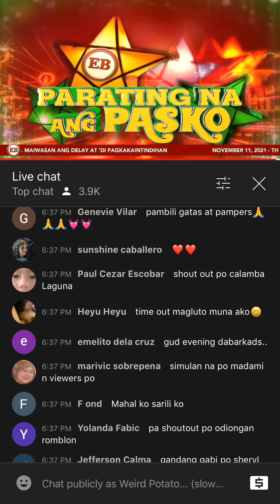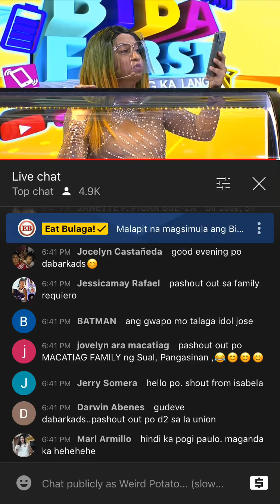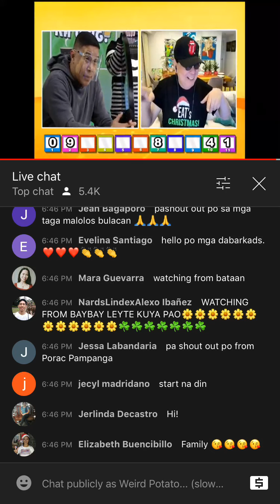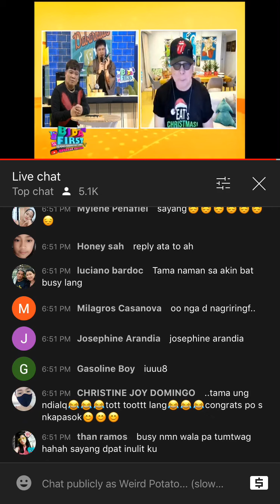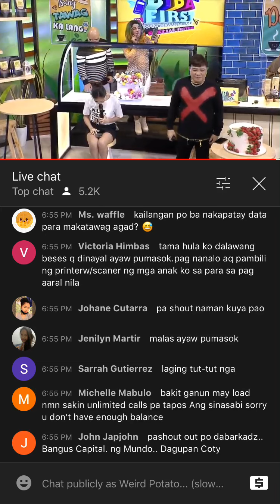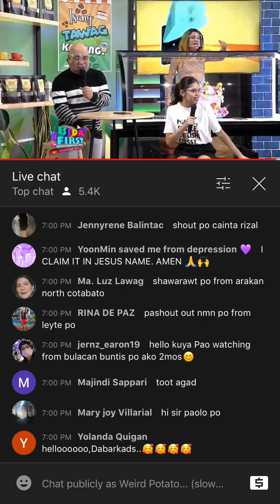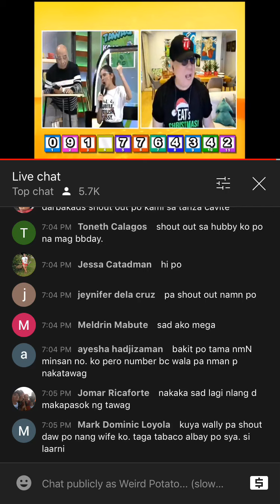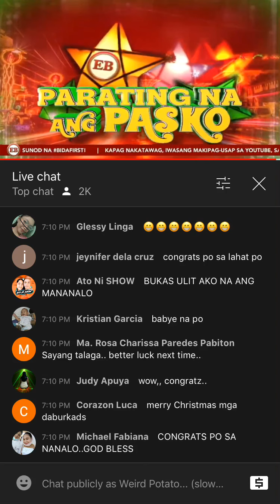Bida First Special Edition November 11, 2021 (Uncut)